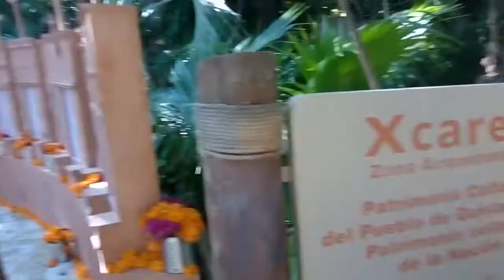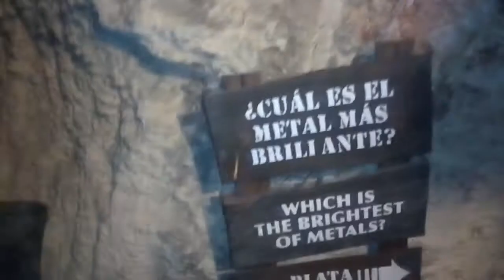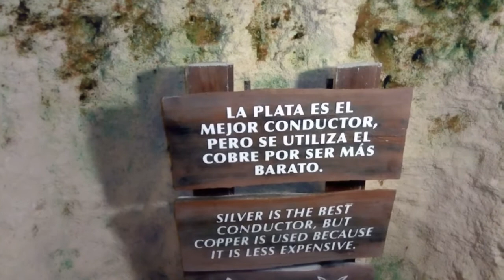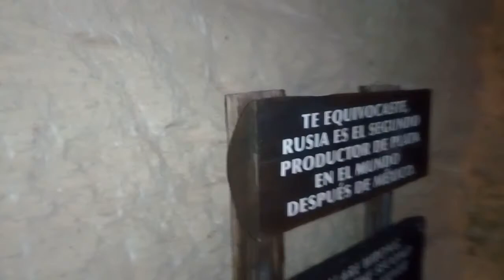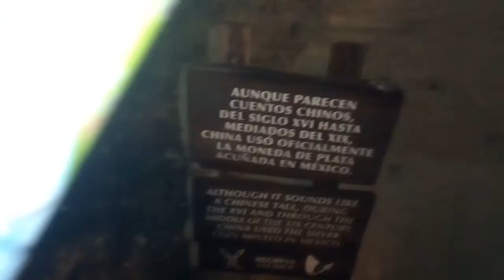31 OCT 2018 XCARET QUINTANA ROO-2